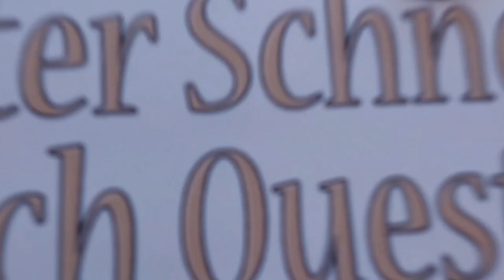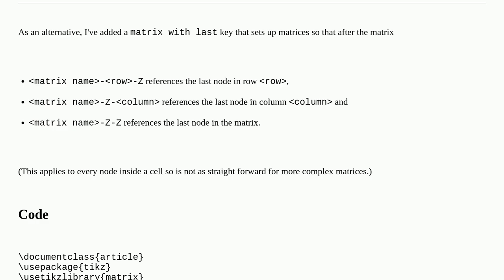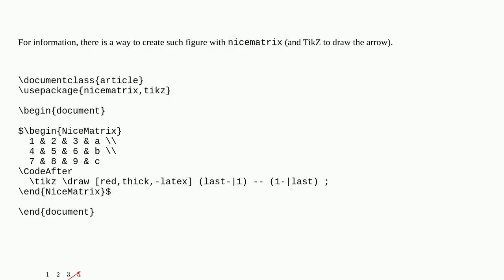Tex: Automated Way to Determine Max Column/Max Row Number for Tikz "matrix of math nodes"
Automated Way to Determine Max Column/Max Row Number for Tikz "matrix of math nodes"

A special thanks goes out to the community

  matrices tikz-pgf